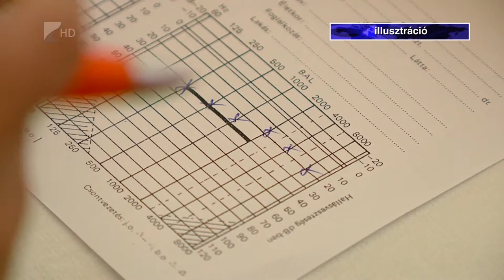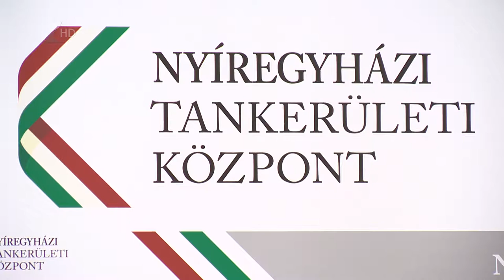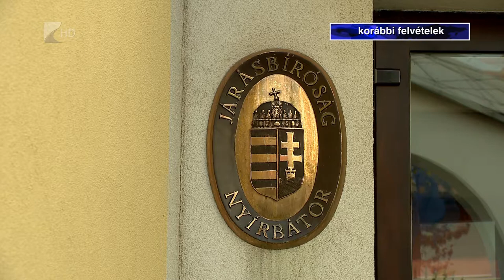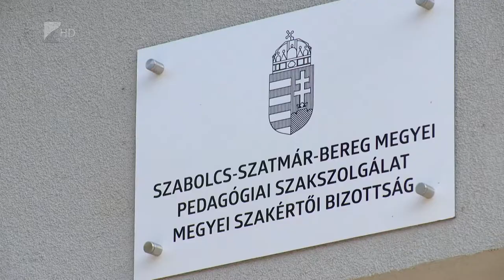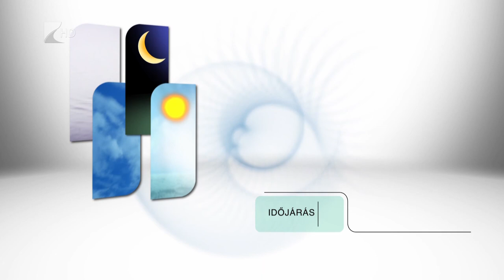Híradó 2019.10.22. - Kölcsey Tv